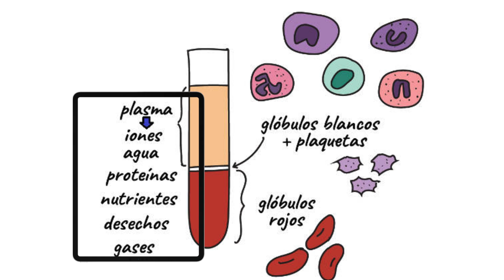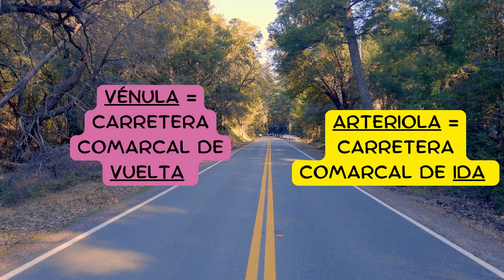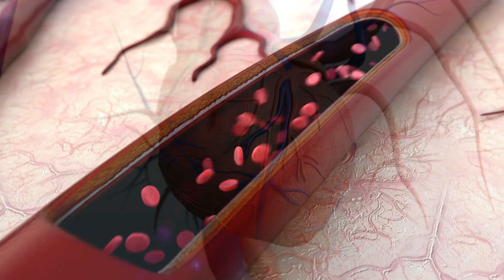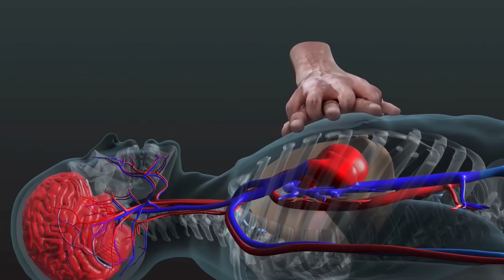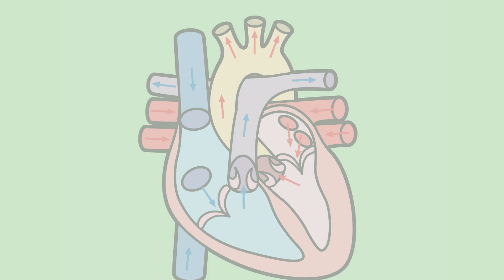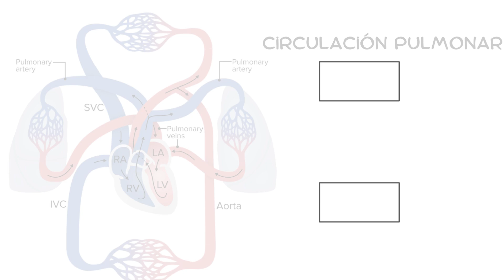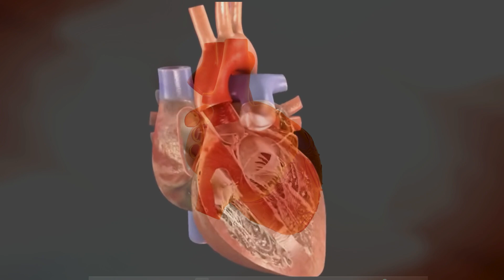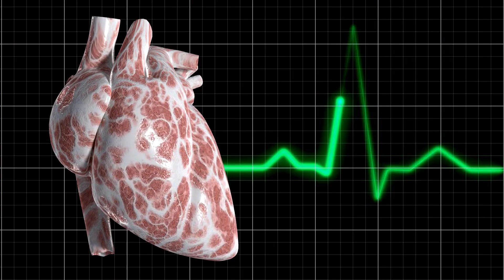SISTEMA CIRCULATORIO: Corazón, arterias, venas y capilares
¡Bienvenidos de nuevo al canal, mis queridos Humphreys!

En este fascinante vídeo, nos adentraremos en el intrigante mundo del sistema circulatorio, una de las maravillas más complejas y esenciales del cuerpo humano.

Desde el bombeo incesante del corazón hasta el delicado trabajo de las arterias, venas y capilares, el sistema circulatorio es fundamental para nuestra salud y bienestar.

🔍 ¿Qué cubriremos en este vídeo?

Anatomía del Corazón: Conoceremos las diferentes partes del corazón, incluyendo las aurículas, ventrículos y válvulas, y aprenderemos cómo trabajan en perfecta sincronía para bombear sangre.

El Viaje de la Sangre: Te llevaremos a un recorrido visual por el sistema circulatorio. Descubriremos cómo la sangre rica en oxígeno se transporta desde los pulmones hacia el corazón y luego se distribuye a todo el cuerpo, así como el proceso inverso para recoger dióxido de carbono y otros desechos.

La Importancia del Sistema Circulatorio: Hablaremos sobre cómo este sistema no solo transporta oxígeno y nutrientes, sino que también juega un papel crucial en la regulación de la temperatura corporal y el equilibrio de líquidos.

Consejos para Mantener un Corazón Saludable: Te daremos recomendaciones prácticas sobre alimentación, ejercicio y hábitos de vida que pueden contribuir a la salud cardiovascular y prevenir enfermedades.

📈 ¿Por qué es importante conocer el sistema circulatorio? Un entendimiento profundo del sistema circulatorio no solo es fascinante, sino que también puede empoderarte para tomar decisiones informadas sobre tu salud. Conocer cómo funciona tu cuerpo es el primer paso hacia un estilo de vida más saludable y consciente.

Así recibirás notificaciones cada vez que publiquemos un nuevo vídeo. Si te gustó este contenido, te agradeceríamos que nos dejaras un like y lo compartieras con tus amigos y familiares.